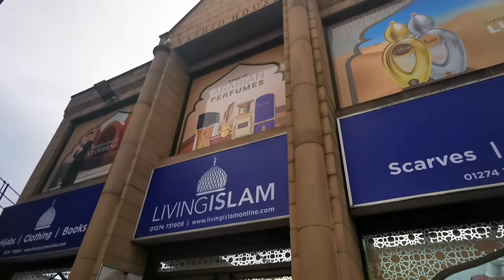VISITING LIVING ISLAM, BRADFORD | ISLAMIC STORE BRADFORD | RAMADAN NASHEED 2022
Visiting the beautiful Living Islam shop in Bradford for all your Islamic needs.